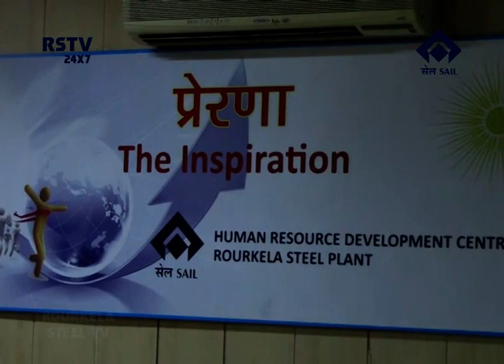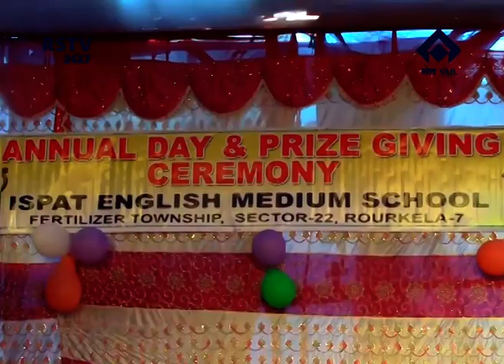HINDI NEWS DT- 23/ 12/ 2018